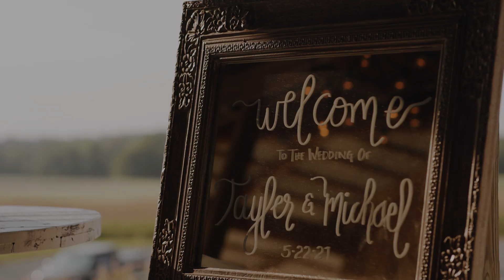An Indiana Countryside Wedding Film | The Barn at Hammer Ridge Wedding Video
This wedding film set against the picturesque backdrop of the serene countryside of Edinburgh, Indiana. This wedding celebration unfolds like a heartwarming love story, and The Barn at Hammer Ridge provided the perfect canvas for us to create a film that pairs seamlessly with the couple's wonderful story. Nestled in nature's embrace, the rustic charm and scenic beauty of this venue allowed us to capture stunning visuals that perfectly complement the depth of emotions experienced by the couple and their loved ones. With an expert eye for detail, we captured the emotions from the love from ceremony to the joy at the reception, all meticulously edited into a timeless wedding film. As seasoned wedding videographers, we know that every couple's love story is unique, and we take pride in crafting a film that truly reflects their story. At Sight & Sound, we embrace the thrill of traveling to document love stories in different corners of the world, including destination and luxury weddings. Whether it's in the countryside of Edinburgh, Indiana, or amidst a breathtaking foreign landscape, our passion for wedding videography shines through in every frame. Consider us to preserve the cherished memories of your special day, and we will deliver a wedding video that you'll cherish for a lifetime.

Here is a list of the amazing vendors that helped make this day happen:

VENUE: The Barn at Hamner Ridge
PHOTOGRAPHY: Aislinn Timmons Photography
COORDINATION: Alyssa Bahr | The Barn at Hamner Ridge
FLORAL: JP Parker Flowers
BEAUTY: Hair | Karen Leisure & Steffi Newbold
Make Up | Chelsea Tiefel
DJ/MC: DJ Connection
STRING QUARTET: String Source Cincinnati
OFFICIANT: Tom Rayford
BRIDAL GOWN: Stella York | Carrie Karibo
GROOM'S SUIT: Michael Koors | Loui’s Rentals

Canon C70
Canon C200: Not For Sale on Amazon
Canon EOS R
Canon 85mm 1.4 IS
Canon 35mm
Canon 100mm
Canon 70-200
Canon 16-35
Manfrotto Monopod
Manfrotto Tripod
Manfrotto Travel Tripod
Magnus Tripod
Overhead Carryon Sized Camera Backpacks
Recorder: https
Lav Mics
Shotgun Mic
Shotgun Mic

MB01AWK5QEQF45G